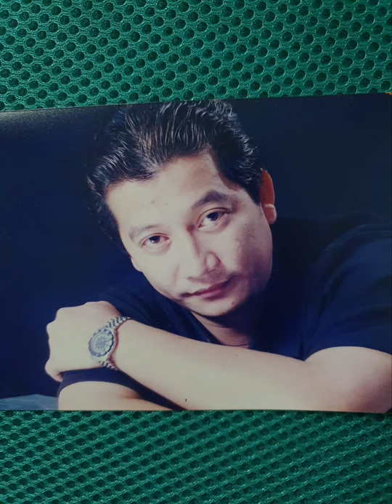Happy Birthday Papi!